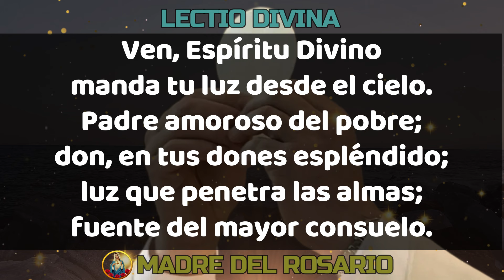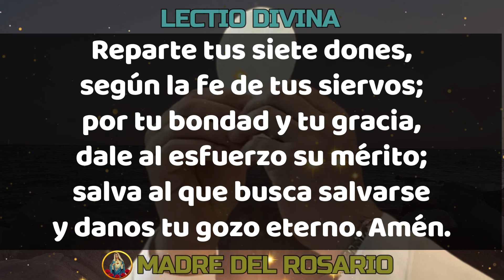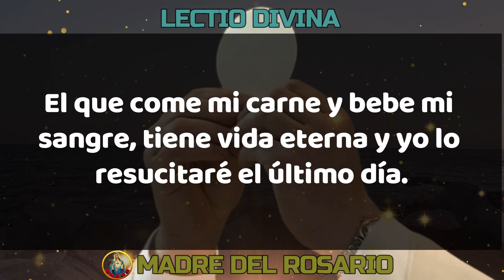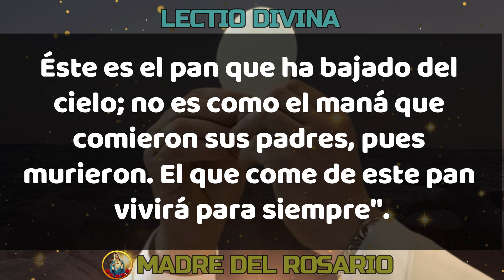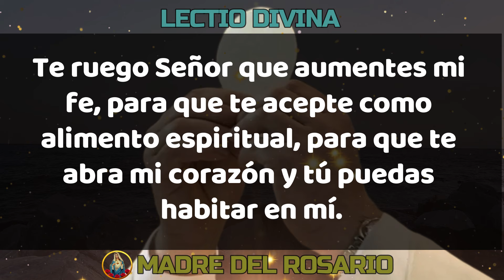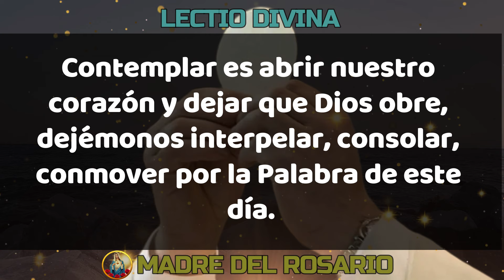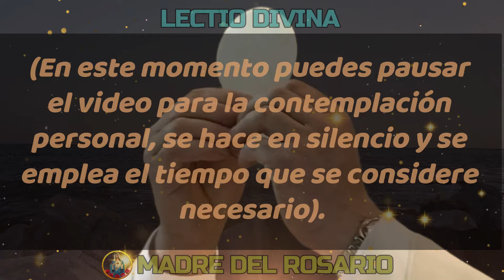LectioDivina 💖 EVANGELIO DE HOY 💖 Viernes 19 de ABRIL de 2024 [Reflexión] LECTIO DIVINA